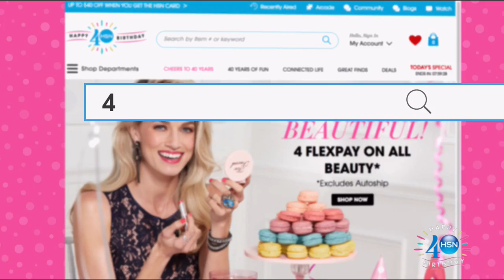HSN | Christmas in July Holiday Treats featuring Giannios 07.18.2017 - 06 AM